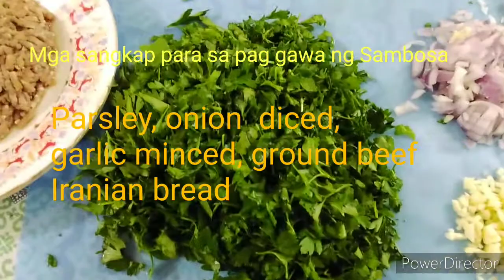FILIPINO LUMPIA IRANIAN SAMBOSA, LUMPIA WITH MIXED VEGETABLES, SAMBOSA WITH GROUND BEEF ,PARSLEY..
Ingredients:
For SAMBOSA,
1/2 kg ground beef
50grm parsley
1can mixed vegetables
2pcs onion diced
3 pcs clove garlic
Garlic powder
Ground red pepper
Ground black pepper
Curry powder
Turmeric powder
1tsp salt
4tbsp cooking oil
For LUMPIA
1pcs green bell pepper
3pcs carrot
6pcs mushroom
100 grm baby mung bean (sprout)
100grm sprout mongo
2pcs onion
Spices, garlic powder, red pepper powder, black pepper
               Salt to taste add 5tbsp cooking oil.